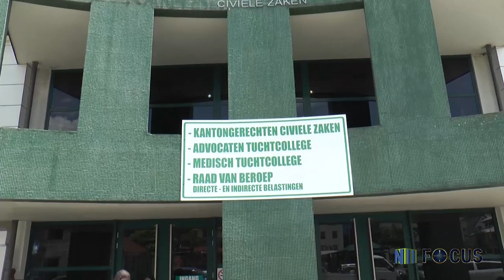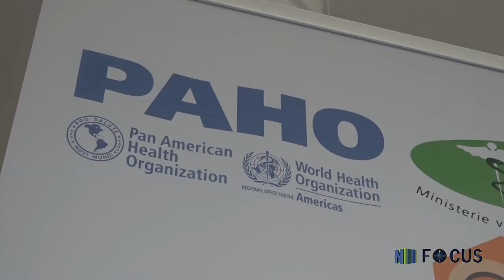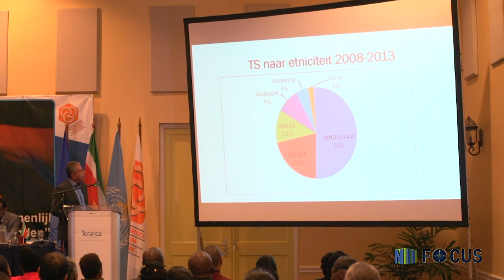FOCUS AFL 190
- Congres over suicidepreventie
- Fase 2 Safe City project vordert gestaag
- Vice voorzitter DNA over Most Influential People of African Descent award
- Paramaribo Zoo krijgt modern park
- Expositie in verband met jaardag President Bouterse
- Uitspraak rechter in kwestie ministerie van Onderwijs/BvL